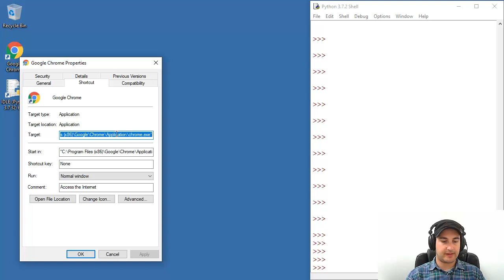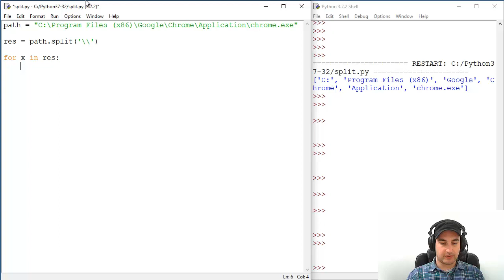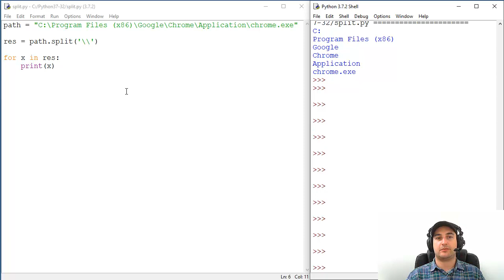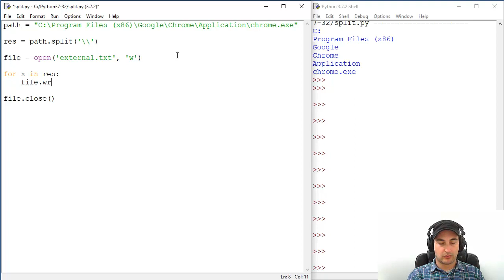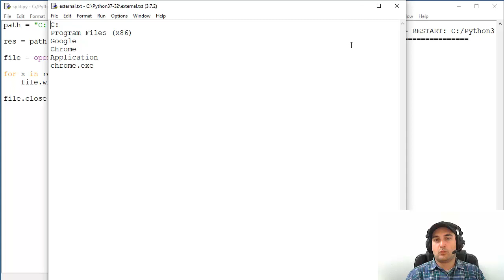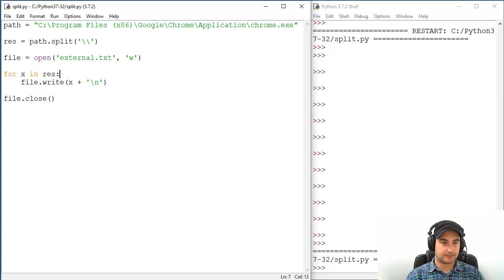How To Split Windows Path with Python